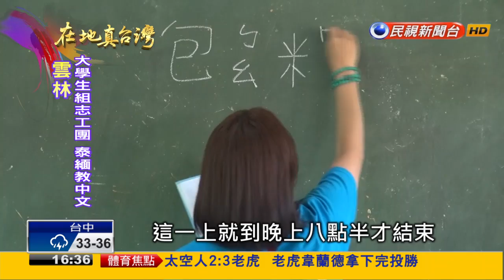2016.07.31【在地真台灣】資助志工團海外教中文 北港朝天宮泰緬傳愛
【在地真台灣】每年暑假，台灣的大學生，都會發起志工活動，到泰北偏鄉，教當地孩子學中文，但志工團需要資金，北港朝天宮就資助大學生，希望讓泰緬的孩子們，能夠學到正統的中文。